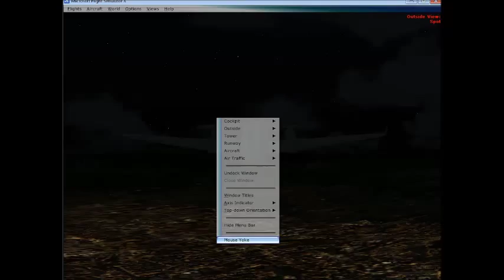SKP - Flying arround SKOPJE from Alexander the Great Airport (MFS X) - Beechcraft King Air 350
Microsoft Flight Simulator X SKP - Flying arround SKOPJE from Alexander the Great Airport